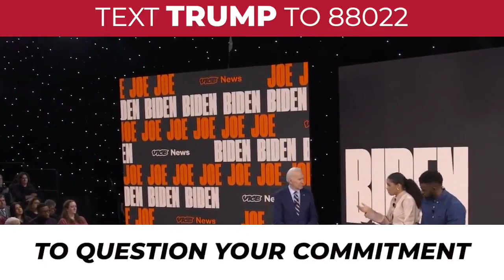Joe Biden Falsely Claims He Didn't Try To Freeze Social Security